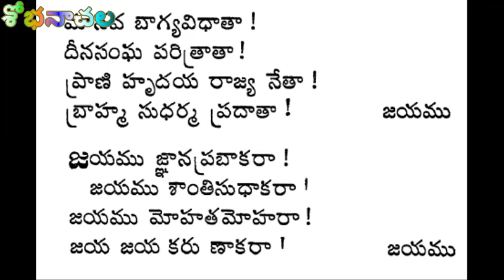జయము జ్ఞానప్రభాకర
దేవులపల్లి కృష్ణశాస్త్రి గారి గేయసంహిత “అమృతవీణ” నుండి  “జయము జ్ఞానప్రభాకర జయము శాంతిసుధాకర” విందాము. ఆకాశవాణి ప్రసారం నుండి.
jayamu jnana prabhakara, devulapalli, lalitha geyam, geethalu, geyalu,